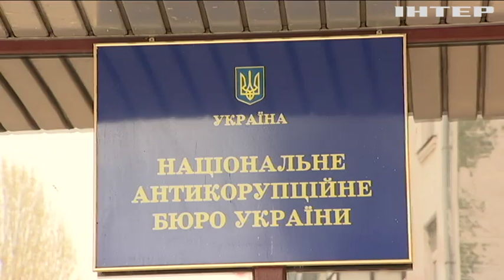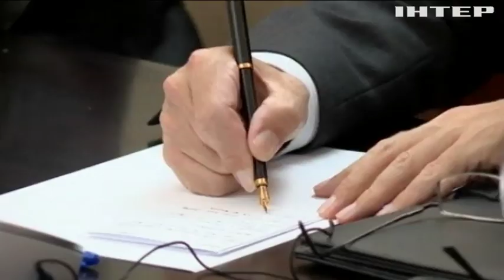Новости 8:00, выпуск за 24 апреля 2019 года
Дивіться у цьому випуску: Україна повернула Франції вкрадену картину "Порт Ла-Рошель". Теракти на Шрі-Ланці: президент звільнив керівників спецслужб. В Івано-Франківську на виклик приїхала блигада лікарів напідпитку.